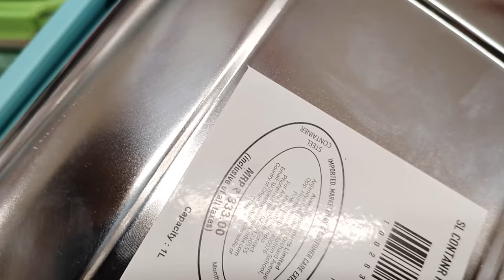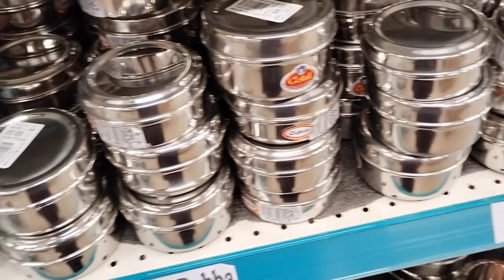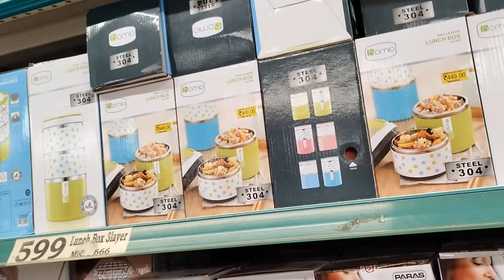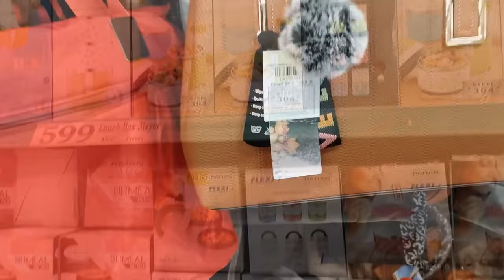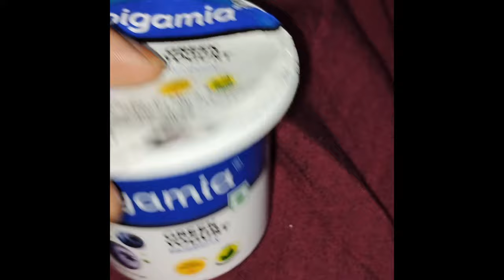Dmart అదిరిపోయే Collection l Random Vlog l Steel Fillter Coffee Maker l Handbags & Steel Collection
Dmart Shopping Vlog l telugu vlogs l lunch boxes collection l random vlog l housewife routine